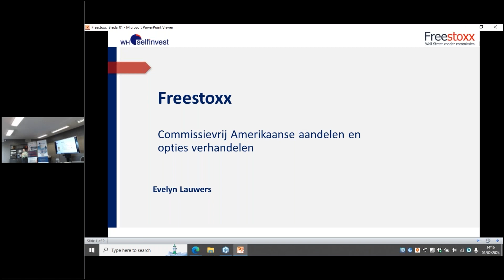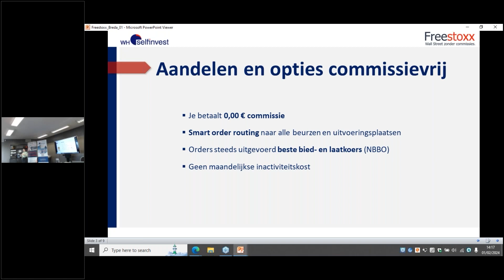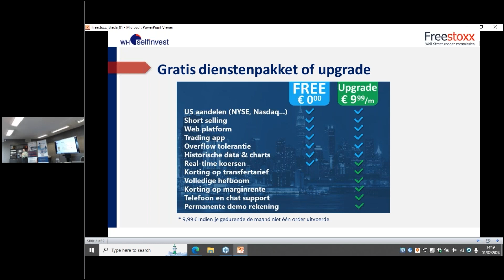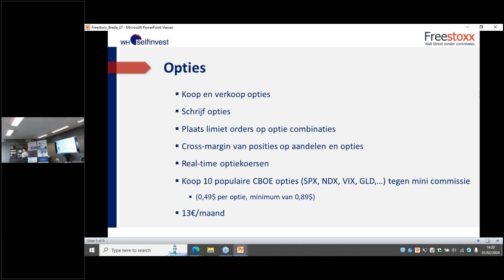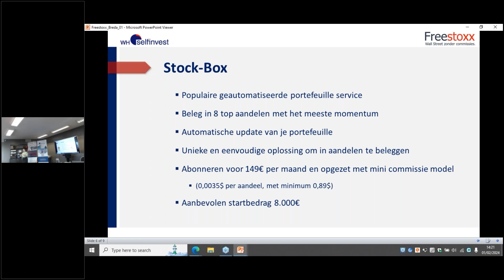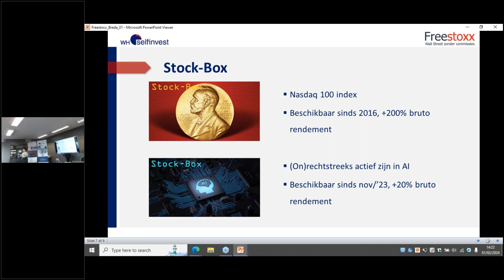Beleggen in kunstmatige intelligentie aandelen of zelf kiezen? - Evelyn Lauwers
WH Selfinvest komt naar u toe. Wij nodigen u uit voor een interessante beleggersnamiddag.

Komen aan bod: een lange termijn belegging, aandelen en trading.

Deel 2: Beleggen in kunstmatige intelligentie aandelen of zelf kiezen?